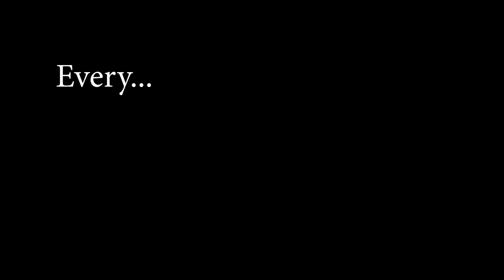I Made A Secret TV Show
Please let us know what you think about our videos down in the comment section below.

We appreciate your questions, comments, and concerns.
Want to be a part of a Sam and Meshach episode?
Send an email introducing yourself and greeting Meshach or Sam in 15 seconds or less!